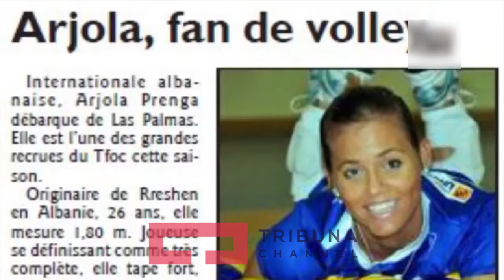''Sherri'' i motres Bashkohen Amarilda, Arjola e Adelajda Prenga